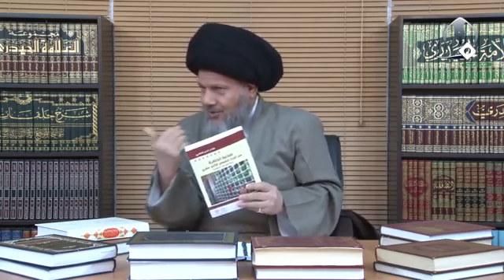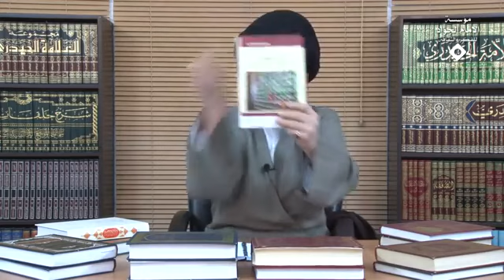ظاهرة المشي لزيارة الاربعين | السيد كمال الحيدري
عنوان الدرس| بحوث في طهارة الإنسان (19)
وكل ظاهرة اجتماعية ثابتة او متغيرة؟ بلا اشكال في كل العلوم الحديثة او القديمة تقول ان الظواهر الاجتماعية ثابتة او متغيرة؟ متغيرة.

انا لا اريد ادخل الان في البحث الديني انتم انظروا الى الشعائر الحسينية اذهبوا الى مائة سنة قبل انظروا شعائر الحسينية كيف كانت والان الشعائر الحسينية نفس الشكل او مختلفة؟ اصلا توسعة اصلا هذه الظاهرة المباركة ظاهرة المشي في الاربعين اصلا كان لها وجود قبل عشرين سنة كان اليه وجود قبل خمسين سنة؟ ابداً مع ان النصوص نفس النصوص اضيفة نصوص جديدة عندنا؟ لا، ظهرة ظواهر الان هذه الظواهر كيف وجدت لماذا وجدت ذاك بحث آخر الان ليس بصدده وان كانت امس قلت لبعض الاعزة اخيراً رسالة دكتورا من التونس مكتوبة بهذا الاتجاه صناعة الذاكرة في التراث الشيعي الاثني عشري زيارة المراقد انموذجاً وعجيب تأليف 600 صفحة ان هذه الظاهرة كيف توجد وهي ظاهرة زيارات المراقد لائمة الشيعة هذه الظاهرة كانت موجودة ما موجودة مستحدثة لماذا استحدثت لماذا ان الشيعة بدؤوا يركزون على هذه وهذه واقعاً عفوية شعبية تنظيرية فلسفية كلامية هذه من هي اصلاً؟

انا قلت بالامس حوزاتنا بعدهم بالطهارة والنجاسة الله أيضاً يبقيهم بالطهارة والاخرين يحللون ظواهرنا حتى يستطيعون ان يتعاملوا معنا لانه عندما يتعرفون علينا يستطيعون ان يعرفوا كيف يدخلوا الينا ونحن بعد سبعة وثلاثين عام من نظام الجمهورية الاسلامية عندك دراسة من هذا القبيل؟ اذهب الى ايران الان اترك العراق وغير العراق والنجف ذاك في عداد كذا هذه حوزة قم يوجد دراسة من هذا القبيل؟ 683 صفحة وانا البارحة وصل لي الكتاب فقط استطعت أن اقرأ المقدمة بخمسين صفحة والانسان واقعاً يقع في حيرة هؤلاء كيف يفكرون وكيف يحللون ظواهرنا الاجتماعية والدينية والفكرية ونحن في موت يا ريت ثبات والثبات في النتيجة تقعدونه اذا نائم ولكن هؤلاء في موتٍ سريري من الناحية الفكرية على اي الاحوال ولهذا قال امير المؤمنين سلام الله عليه اعوذ بالله من سبات العقل عجيب هذه العبارة العقل يدخل في سبات يعني يدخل في موت سرير الان العقل الحوزوي عندنا يعيش موت سريري وليس في هذا العالم على اي الاحوال.